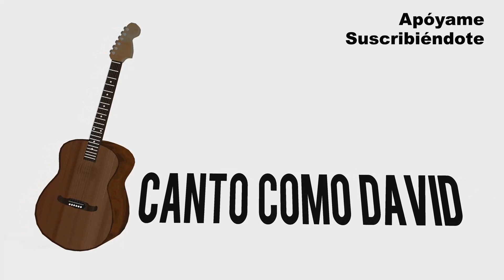Enamorado de Jesús, enamorado - Letra y acordes (Tutorial Guitarra) #123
CANCIÓN: ENAMORADO DE JESÚS
LETRA Y ACORDES: CANTO COMO DAVID
TONO: RE MENOR / REm / Dm

           REm                               LA7
Enamorado de Jesús enamorado,
           SOLm LA7 REm(RE7)
enamorado de Jesús.

CORO:
  SOLm                    DO7                FA
Enamorado de él, enamorado de él,
          REm                       LA7           SOLm      LA7 REm(RE7)   (X2)
en mi corazón tengo escrito Jesucristo de Nazaret.

Saludos... no dejes de practicar.